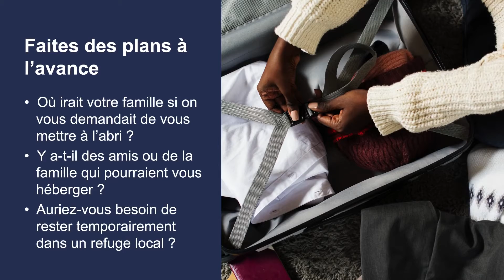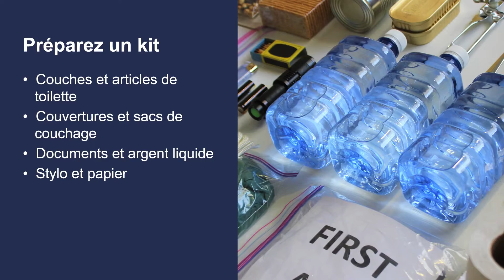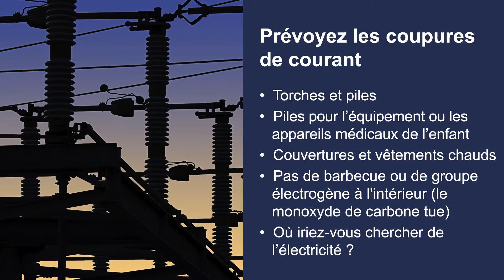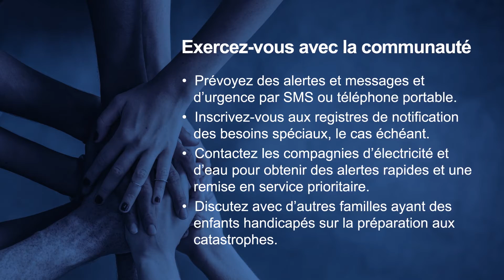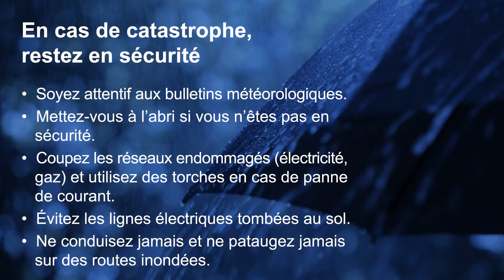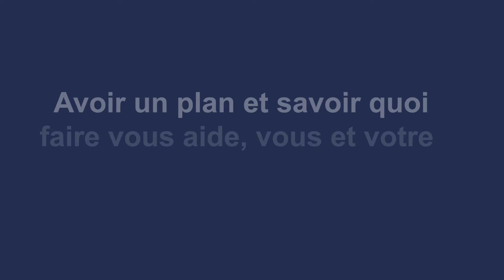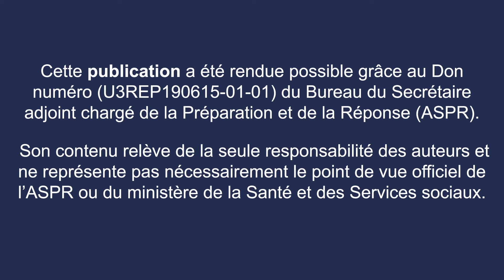Be Ready: Disaster Preparedness for Families with CYSHCN (French / français)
This less than 7  minute French subtitled video instructs families who read French on the importance of disaster readiness and what they can do to prepare